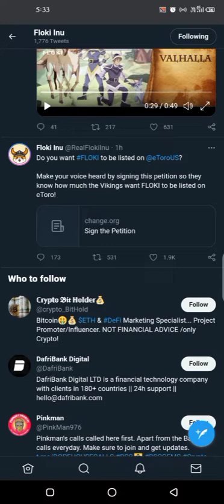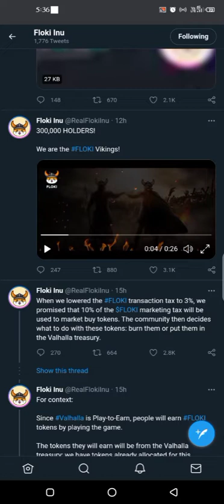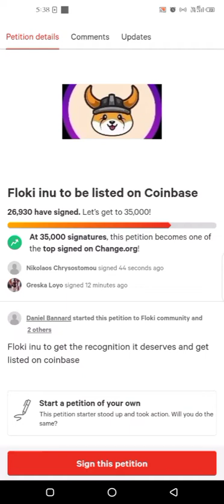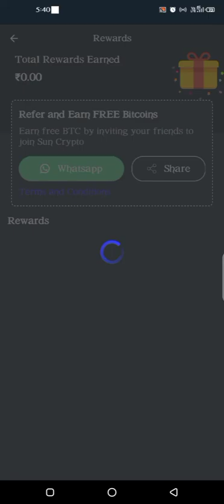Floki Inu coin Listed On Indian Exchange | How to Buy Floki Inu Coin In India